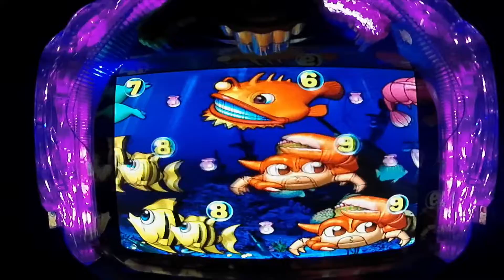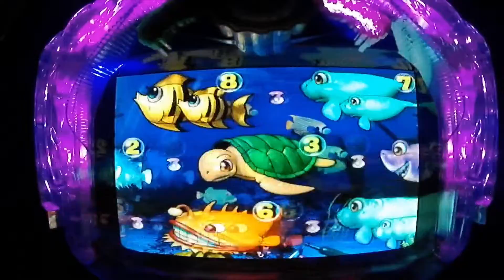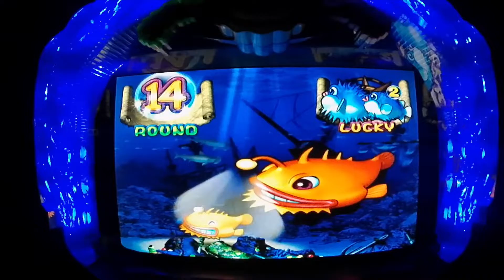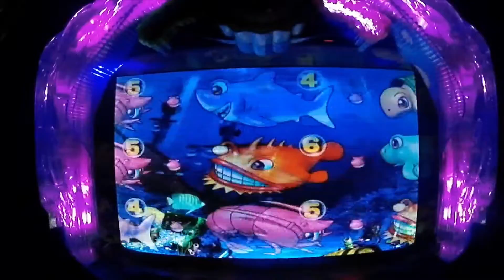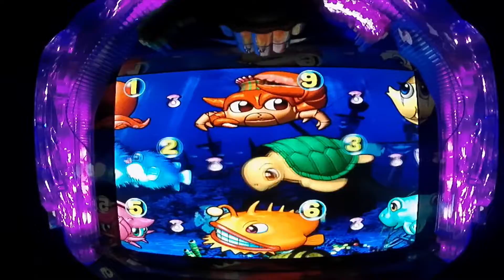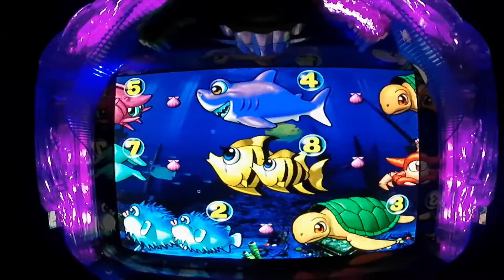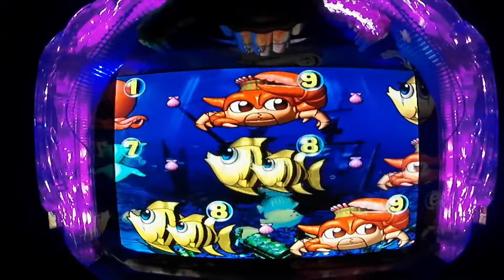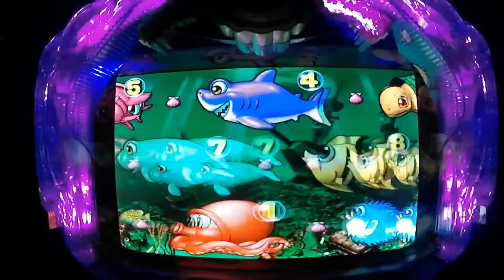2021年3月12日❶ パチンコ大海物語